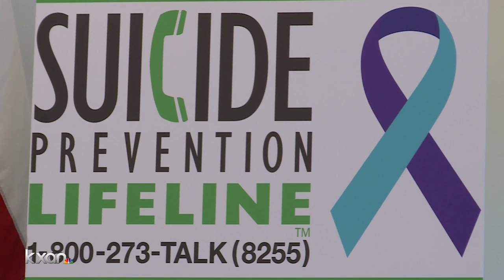Sen. Cornyn discusses new bill to increase funding to mental health centers in Texas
KXAN's Alex Caprariello talks with Sen. John Cornyn about a bill that would triple the amount of funding going to four mental health service centers in the state.